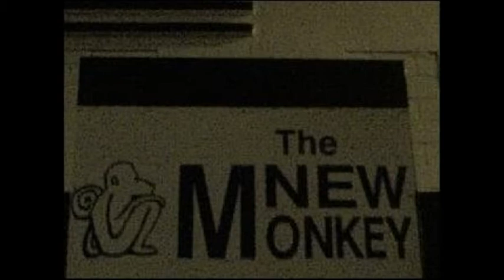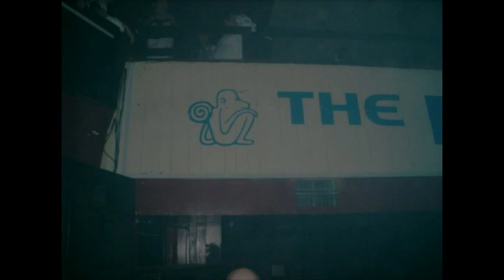(11)Dj's Direct, Skudero.Mc Techno-T,Stompin,Jet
Dj's Direct, Skudero.
Mc's Stompin, Techno-T, Jet